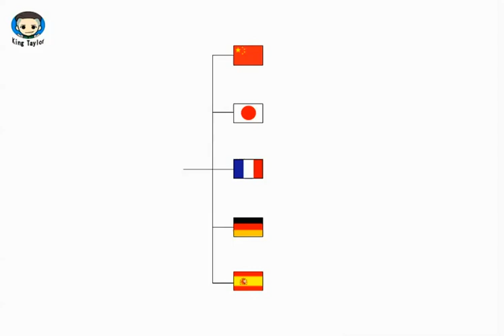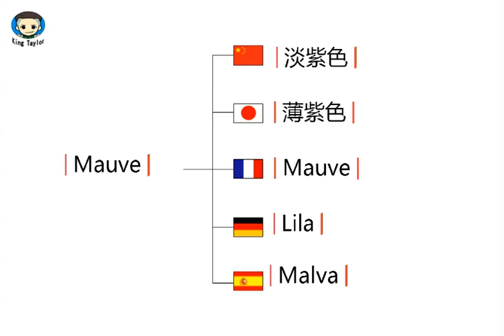How to say Mauve in German，French，Japanese，Chinese and Spanish